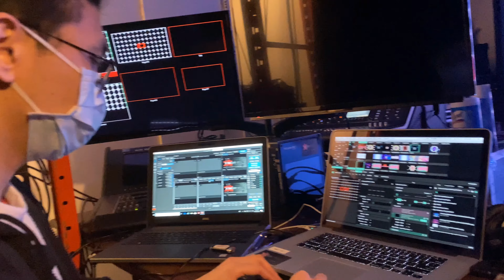The 9 - Dumb Dumb Bomb Dance shooting class (behind the scenes) FDS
Director: Secciya YingYing@secciyayingying
Videographer : Jerome Wong, Francis Ho
Editor: Jerome Wong@w.t.s
Lighting & LED graphics Design: Xcite plus @xciteplus
Make-up: Tina Wu @tinawumua
Location: Xcite Plus

小红书账号
天舞官号：天舞舞蹈工作室
盈盈：secciya盈盈舞蹈教学